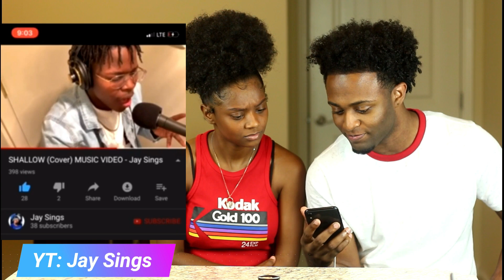SHE SOUNDS LIKE BILLIE EILISH!!! 😱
Thank you for submitting your videos!

**1000** LIKES FOR ANOTHER ONE!!